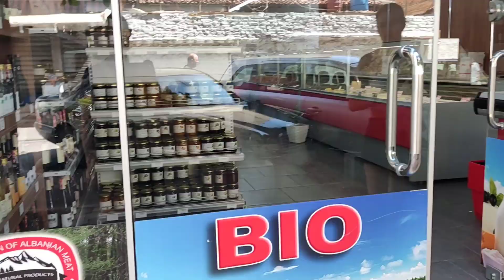Five countries Balkan trip | Дурас и Тирана в Албания - част 3 | Промяна в плана - пет стана четири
Албания не отговори на очакванията ни или по-скоро изборът ни на места за посещение в Албания се оказа грешен. Големите и шумни градове не са ми любима дестинация, но все пак съм била в доста столици и големи градове - на такъв хаос в обществения транспорт не бях попадала. Това доста ни изнерви и ни загуби много време. И поради липсата на удобни транспортни линии към Охрид и после от Охрид към Солун, и колкото и да ми беше мъчно, реших да пропуснем Македония.
Така от пътуване в пет страни стана пътуване в четири страни.
Следва видеото от Гърция, в която още като влязохме след границата, се почувствахме у дома.
👉 Сайтът, който ползвах, за да проверявам възможните автобусни и влакови линии, е този:
Много лесен за ползване и абсолютно актуален.
👉 Всички резервации за студиа и хотели правих през booking.com като винаги избирах плащане на място, тъй като понякога се налагаше в последния момент да сменя локацията, съответно да анулирам едната и да направя друга резервация.
👉 За ориентация къде се намираме, как да стигнем до хотела и т.н. ползвах google maps. И то offline. На wifi си нагласях маршрута и после само го следвах offline.
👉 През Виваком си пуснах пакет "Западни Балкани", за 5 лв на ден с включени 100 Мб, но стана така, че си достигнах максимума от 115 лв за пренос на данни още в Сърбия. След което реших, че няма да ползвам телефон и го включих на самолетен режим. Със семейството се чувах само през wifi, съответно всички постове, снимки и видеа качвах през wifi.